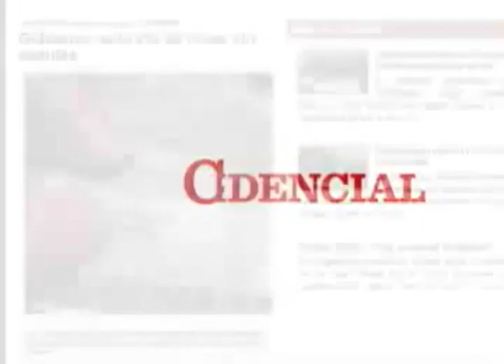Enrique Sánchez y Eduardo Araica: "Mira Arriba" (de Hernaldo Zúñiga)